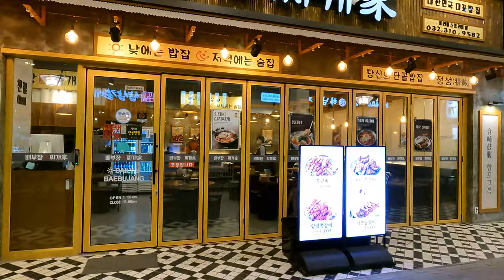🇰🇷강남보다 놀기 좋은 곳/송도 트리플 스트리트/ Songdo Triple Street, Songdo International City, Incheon, South Korea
안녕하세요!!!
이번 영상은 송도 국제도시 테크노파크역 인근에 있는 트리플스트리트 토요일 저녁에 산책한 영상입니다.
오늘 걸으면서 느낀 점은 이전보다 우산을 이용한 공간활용으로 더욱 분위기가 업 되었고, 바람개비를 이용한 산책로 단장도 아름다웠습니다.
그리고, 강남, 건대입구, 홍대 클럽거리에 있는 클럽들도 입점해서 인지도를 올리는 효과도 있었습니다.
송도 트리플스트리트에는 추억의 오락실, 당구장, 볼링장, 맛집, 카페, 극장, 쇼핑몰, 모든 것이 다 있는 곳입니다.
지하에는 맛집들이 많이 있고, 1층에는 브랜드 쇼핑센터, 2층에는 프리미엄 식당과 카페들이 있습니다
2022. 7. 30(토) 7:30 오후
날씨 : 맑음
온도 : 28℃

hello!!!
This video is a video I took on a Saturday evening on Triple Street near Techno Park Station in Songdo International City.
What I felt while walking today was that the atmosphere was improved by using the space using an umbrella more than before, and the decoration of the trail using a pinwheel was beautiful.
In addition, clubs in Gangnam, Konkuk University, and Hongdae Club Street also entered the store, which had the effect of raising awareness.
Songdo Triple Street has a nostalgic arcade, billiard room, bowling alley, restaurants, cafes, theaters, shopping malls, everything.
There are many restaurants in the basement, a brand shopping center on the first floor, and premium restaurants and cafes on the second floor.
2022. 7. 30 (Sat) 7:30 pm
Weather: sunny
Temperature: 28℃